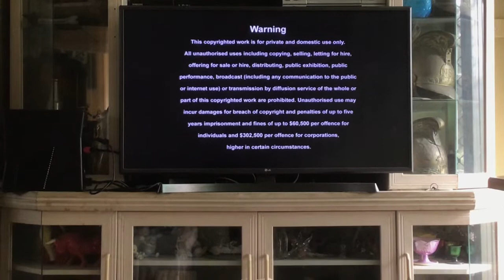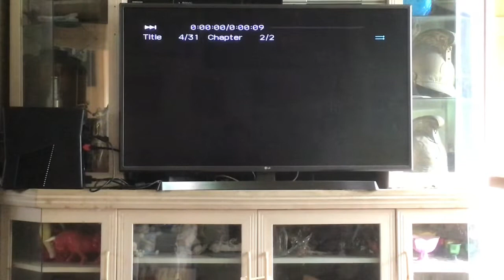Opening to despicable me 2010 DVD Australia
This DVD was released in 2010 by universal
Film despicable me (2010) rated PG
Opening
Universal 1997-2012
Language screen
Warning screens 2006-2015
Main menu
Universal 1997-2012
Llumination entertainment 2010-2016